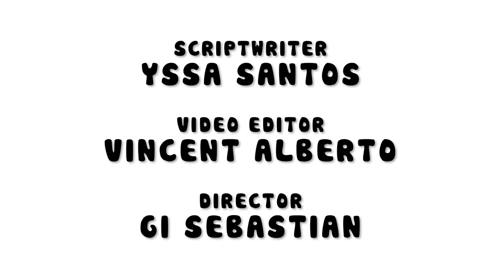EP 39: A GOOD AND FAITHFUL SERVANT